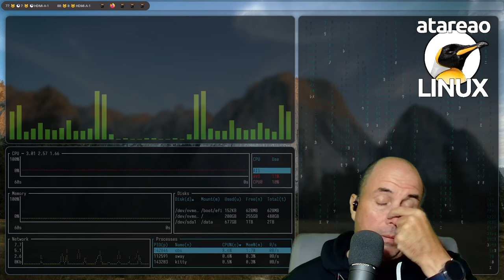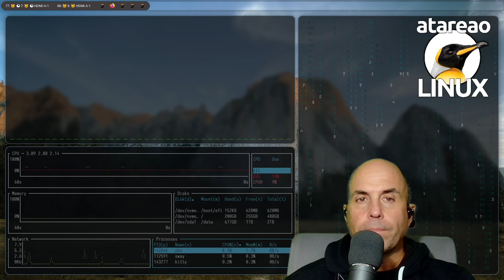541 - JavaScript. Rey en Linux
A mi, como a muchos de los que en aquel momento vivimos la aparición de GNOME Shell, no me terminaba de convencer. Pero no me terminaba de convencer, porque simplemente no entendía el cambio que se había producido. Sin embargo, cuando leí el apoyo al desarrollo de aplicaciones, plugins y extensiones con JavaScript, lo comprendí todo. Me pareció un movimiento muy inteligente, mas que nada, por el cambio que se estaba produciendo de forma global en el desarrollo de aplicaciones. Y no solo en el frontend si no también en el backend. El mundo del desarrollo se había puesto muy serio con JavaScript, y ese movimiento debía de ser una auténtica revolución. Y ciertamente, no ha sido únicamente GNOME, sino también Plasma, las que han visto todo esta revolución, y me han llevado a esto de hoy JavaScript. Rey en Linux.